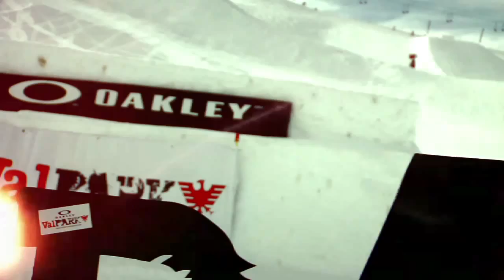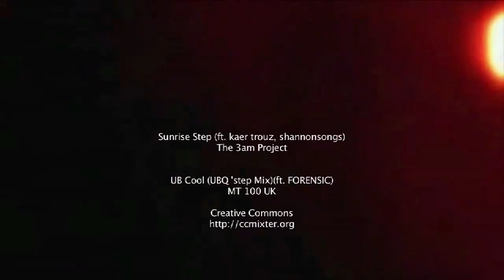Oakley Owns Winter X Games Europe - 2011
Winter X Games Europe went off in Tignes...and Oakley was clearly one of the major stars of the show.

With the Oakley Athlete Safehouse, the Rollin' O Lab, and killer performances by Oakley Team athletes (like Kaya Turski, Scotty James, Bene Mayr, Phil Casabon, Queralt Castellet, Eero Ettala and more), the O's presence was definitely big